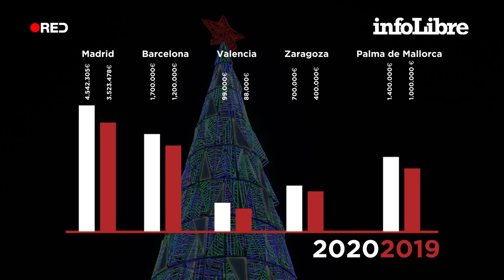Guadalajara, la capital de provincia que más ha aumentado su gasto en luces de Navidad |¿Sabías que?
Madrid, Barcelona o Palma son algunas de las ciudades que también han incrementado la inversión.